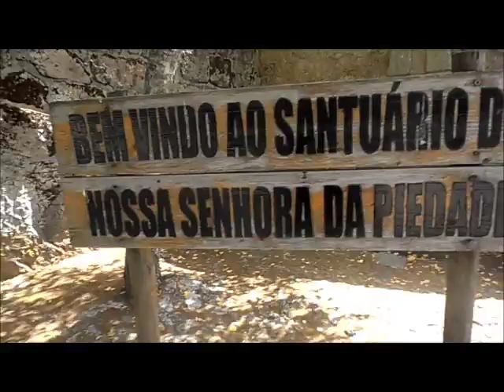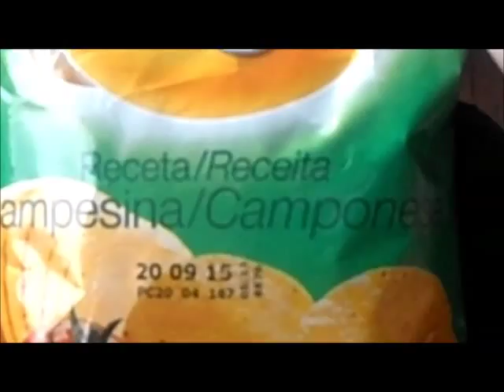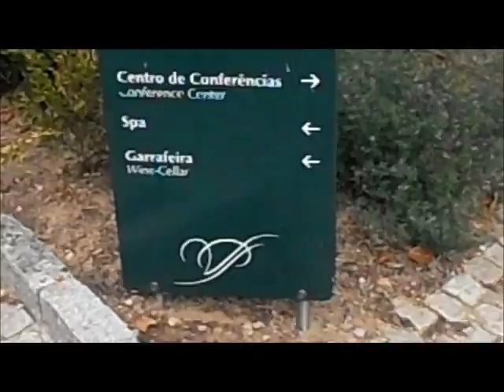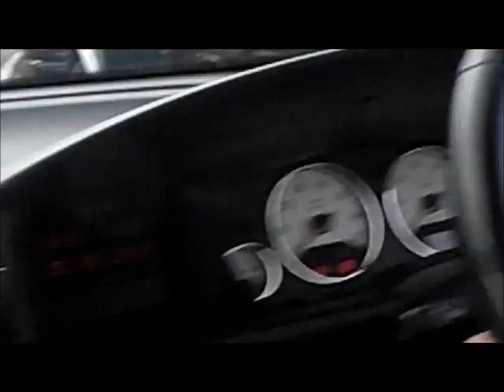Portugal Vlog 2015 - Part 7: The Last Days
Nearing the conclusion of my holiday, and my dad returning from the UK, I explore some areas of Portugal for the last moments of my holiday this year.